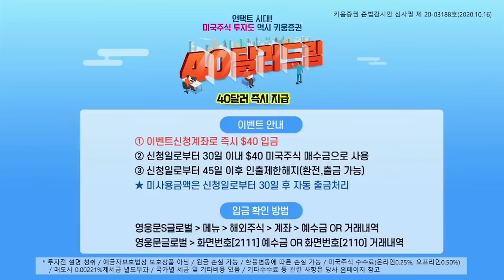백신 낙관주의에 대한 경고, 언택트와 컨택트 희비 갈리며 (모닝노트/20.11.12)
언택트와 컨택트의 희비가 다시 갈리며 광군제 및 연말쇼핑시즌의 소비 기대감이 상승
라가르드 ECB 총재 "백신 관련된 뉴스가 고무적이지만 바이러스 확산이
너무 가속화되고 있어 즉각적인 경제적 영향은 없다" 백신 낙관주의에 대한 경고 전달
바이든 당선 확정시 락다운을 고려하고 있다는 이야기가 나오기도 함
미국 현지 활용할 수 있는 병상이 연말에는 많이 않아 사망자 추이 가속화 확대
트럼프에 비해 보호무역주의가 완화될 수 있다는 전망
수출 의존도가 높은 국가에 긍정적 이슈
​하지만 미국의 재정부양책 지연, 락다운 경기회복 지연
외국인의 지속적인 대규모 순매수 가능성은 높지 않음​